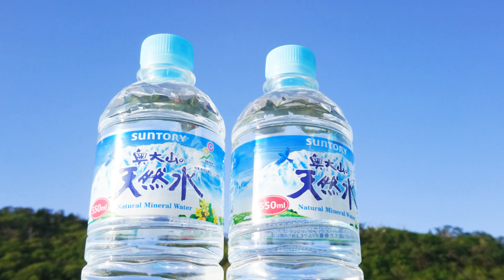Mt.Daisen, Tottori, Japan - The season of fresh green has come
I was born in May. The season of fresh green has come. Mt.Daisen is now having a very refreshing season with a nice climinate and beautifully budding green leaves. Mt.Daisen is a volcanic mountain located in Tottori Prefecture. It is the highest in the Chugoku region with an elevation of 1,709 meters. You can enjoy two faces of Mt.Daisen. It is the gentle slope when seeing from south side (Yonago side). Mt.Daisen is also known as Hoki Fuji. You get a intense impression on the steep rock wall when seeing from north side. This mountain forest is one of the Biggest Beech Forest in Western Japan. Kitanizawa mountain stream comes from the beech forests of Mt. Daisen. The view of the clear stream is sure to wash away daily stress. There is a plant of Suntory Bottled Natural Mineral Water (Suntory Tennensui Oku-Daisen). Daisen Makiba Milk no Sato (Home of Milk) is in green pastureland peaceful and idyllic. If you are hungry, you can eat foods made with high quality milk and dairy products. Also, do not miss out on the special soft-serve ice cream. Here I bought souvenirs and put them in the bag a wonderful woman gave me and took it home. I can’t give her these souvenirs, but I am full of feelings that I want to give her. Mt.Daisen has been regarded as a god itself since the ancient Jomon and Yayoi eras, and one of the most important mountain for Japanese Shugendo. Climbing the mountain used to be severely prohibited until the Edo period. There is  Buddist temple Daisenji in the middle of the mountain. Just above the temple, there is Ogamiyama Jinja shrine(the shrine of the mountain of the great god).